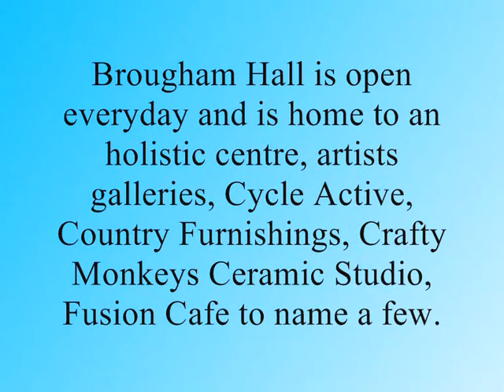Brougham Hall Family Fun Day_0001.wmv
Members of the Cumbrian based historical group Tungraians welcomed visitors to the free family fun day at Brougham Hall near Penrith.
Businesses based at the 14th century house provided a wide range of activities including pot throwing at Crafty Monkeys.
Part of the Best in Eden programme of events, the family day included music workshops and entertainment provided by Blue Jam. Fusion Café in the centre of the Hall was open all day -- and the owners daughter musician Fiona Clayton performed throughout the day.
Taking centre stage was the mobile arts project from the Tate.
The Tate Movie Project, part of the 2012 Cultural Olympiad, is a large scale animated film project led by the Tate Gallery in collaboration with Aardman Animation, and funded by The Legacy Trust.
The new Holistic Therapy Centre at Brougham, situated above the old Ice House was ofdficially opened by two representatives of Yanwath School pupils Emily and Eleanor.

The centre is the base for 10 therapists.

Reiki therapist Lindsay Wild, a mother of four explain4d how the centre developed. She said: "When I came to see the rooms at Brougham Hall I knew they were perfect for me to work from. But having four children I knew I would not be using the room all the time, and that it would be great to have several therapists sharing this wonderful space.

"This fabulous setting provides a tranquil, serene and peaceful atmosphere.

"And we now have a team of 10 qualified and experienced therapists offering a range of treatments including hopi candel therapy, life coaching, acupuncture, acupressure, massage, hot and cold stone therapy, Indian head and body massage, and aromatherapy facials."

And the pupils from Yanwath School where Lindsay's children attend created two murals for the centre one entitled The Road to Health by Class three and a second made from recycled material.

Lindsay said: "We invited representatives of the children from the school to open the centre as part of the Family Fun Day, as they made these lovely murals for us."